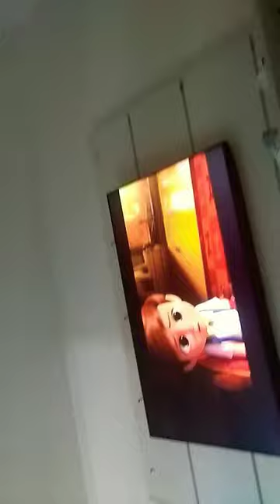19 de janeiro de 2024